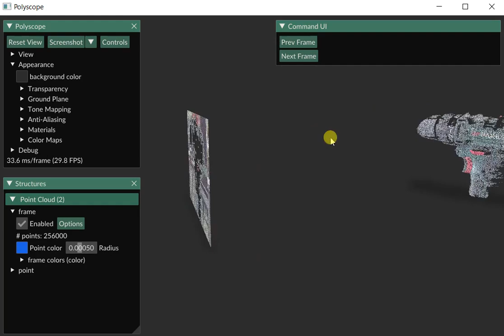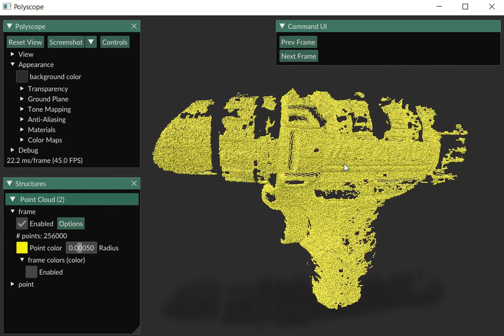Revoscan Flayer (Frame Player) - Raw frames* as pointclouds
Proof of concept on decoding rebuilding and displaying frames* as pointclouds

*A frame is a set of 3 files captured by the revopoint scanners that hold the "3D pictures" flat data for each f
capture (fps) that the scanner takes.